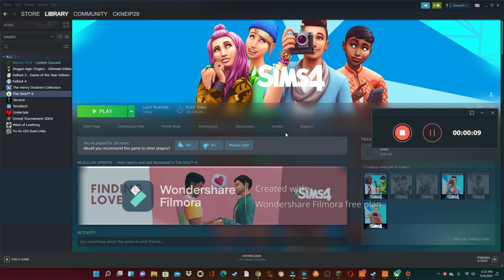Terraria: Ep 4 The Guide